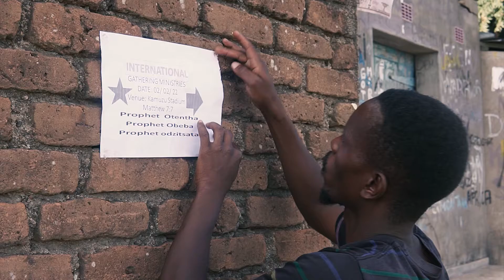Chimwemwe Kumwamba_Robert Chiwamba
A 31 seconds poem inspired by Luke 15:7.